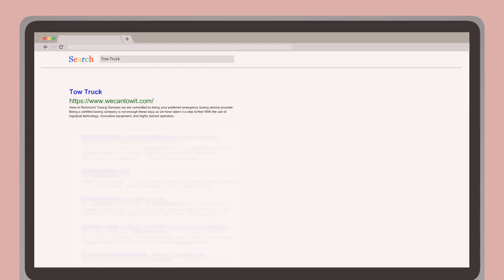Tow Truck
Here at Richmond Towing Services, we are committed to being your preferred emergency towing service provider. Being a certified towing company is not enough these days so we have taken it a step further With the use of logistical technology, innovative equipment, and highly trained operators. With our experts' inconvenience is a term of the past and we're focused on the future and by consistently fulfilling our client's demands in a timely fashion we hope to accomplish just that.

Name:
Richmond Towing Services

Address:
Richmond, CA, 94806, USA

Phone Number:
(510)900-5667